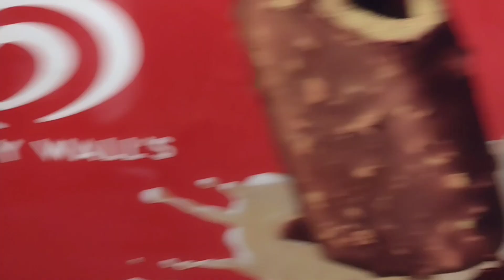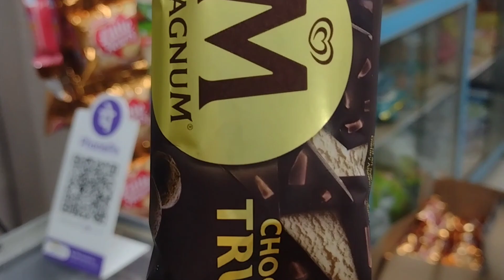রথের মেলায় বিভিন্ন খাবারের দোকান দেখলাম ও কি খেলাম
/ 1r6bhnuusd  ​